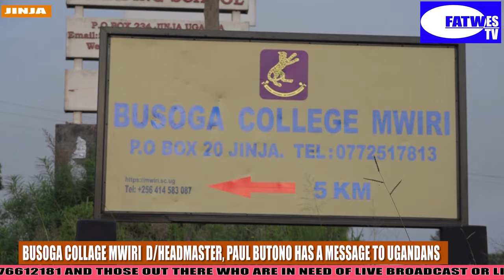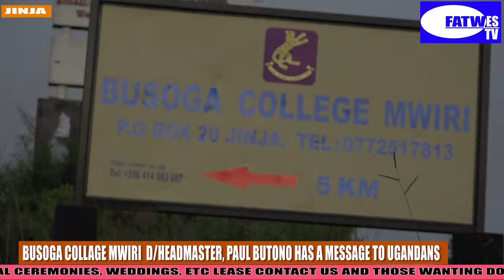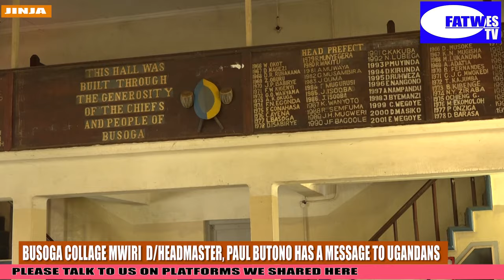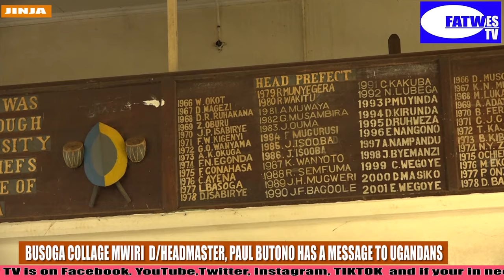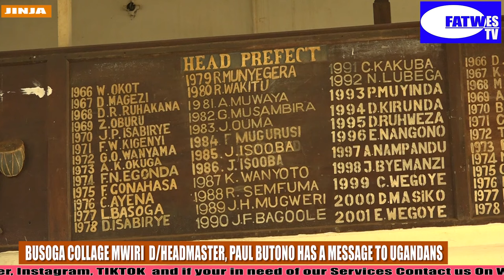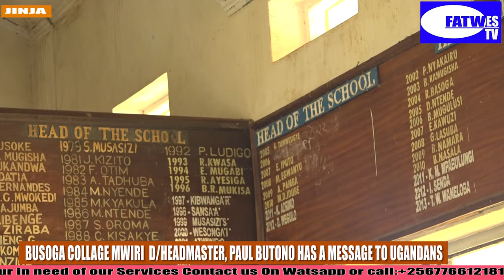Busoga College Mwiri Deputy Headteacher, Paul Butono Has a Message To Ugandans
Busoga College Mwiri Deputy Headteacher, Paul Butono Has a Message To Ugandans Out there.

Our online television team, Fatwes TV has visited Busoga College Mwiri, a school renowned for it's robust leadership ecosystem. During the visit, numerous captivating moments showcased the school’s dedication to nurturing leadership skills among it's students, providing holistic education and fostering a strong network of alumni, says the Deputy Headteacher Mr.Paul Butono.

Notably excelling in the new lower secondary curriculum, the school has distinguished itself in the lower secondary curriculum. Among it's innovative initiatives are; Aquaponics, Apiary, Black soldier fly rearing, Mushroom farming and Horticulture.
In video shared is Mr.Butono Paul (Deputy Head teacher) while taking us in the long journey of Busoga College Mwiri

The Director of Studies (DOS), Samuel Mwondah Explained on New Curriculum and full story is on all platforms of Fatwes TV that's YouTube Channel, Tiktok, Instagram and Twitter.